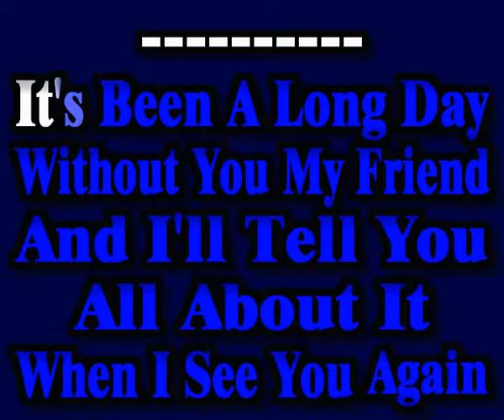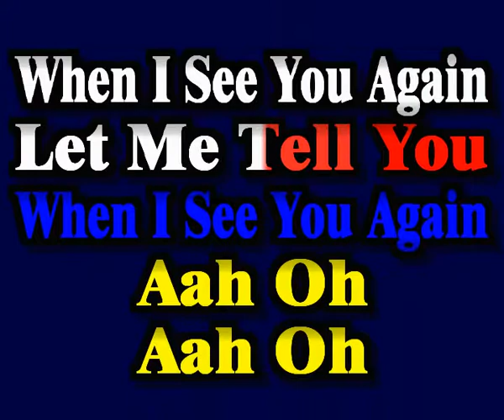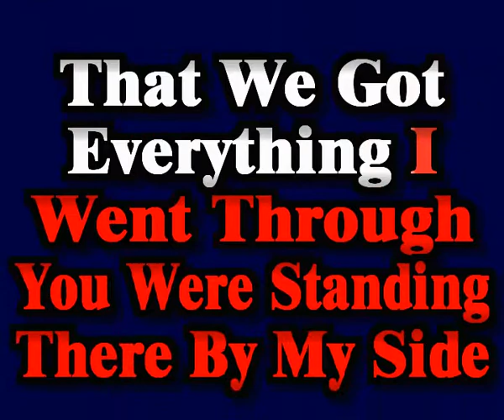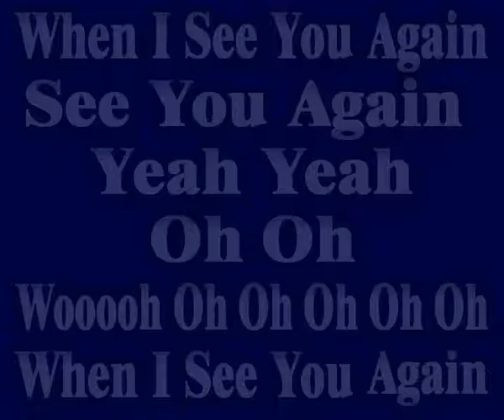Wiz Khalifa & Charlie Puth - See You Again (Sing-a-long Karaoke Lyric Video)